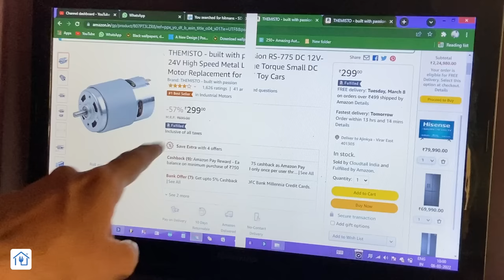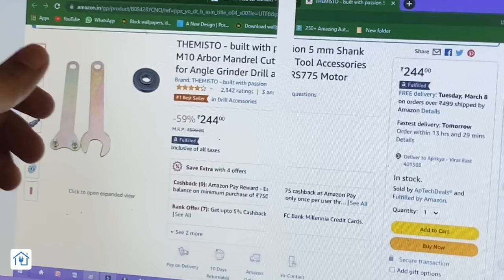How to make Roti Maker | DIY Roti, Chapati Maker | electric roti maker using RS775 DC motor - Part I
Hello Friends! In todays video I will be showing you how you can make roti maker using rs775 dc motor. This electric homemade roti maker machine is a very simple easy project and you can make it on your own. Electric roti maker is convenient for ladies and women.
This is a part I video where I have shown how to make the motorized base of the DIY roti maker.
Best for everyone.

automationdude, automationdude